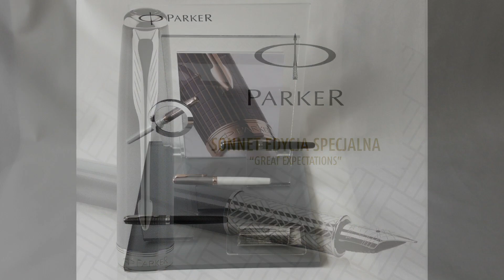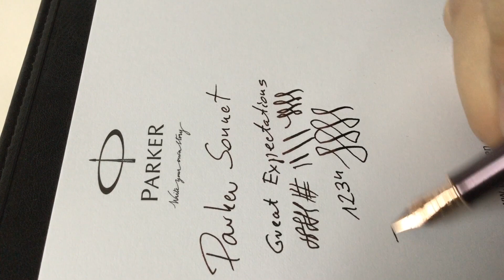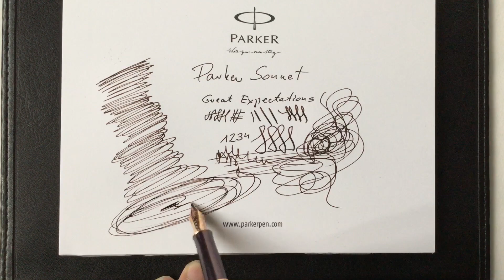Parker Sonnet - Great Expectations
Prezentacja piór wiecznych Parker Sonnet - edycja Great Expectations.